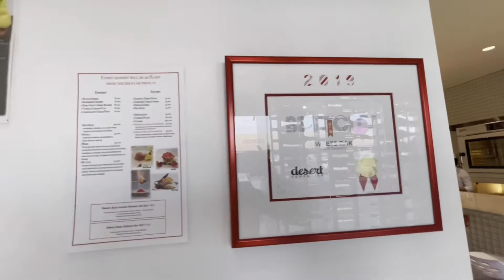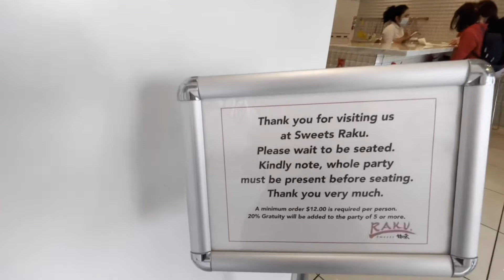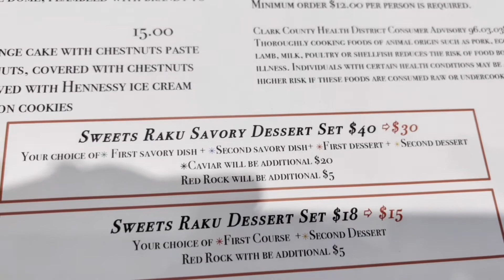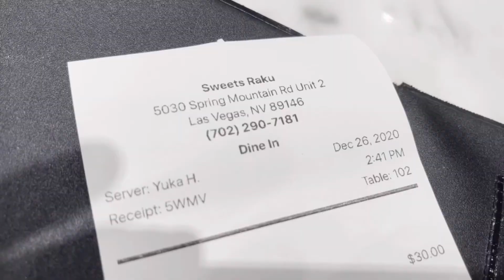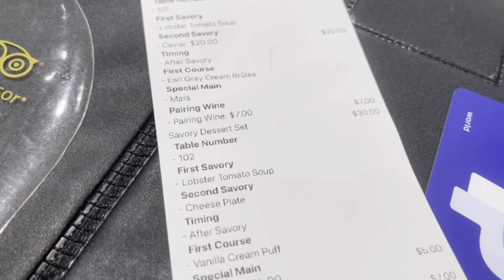Sweet Raku - Las Vegas 미국 여행 디저트 레스토랑 추천 / 스윗 라쿠 - 라스베가스 Restaurant Recommendation - dessert